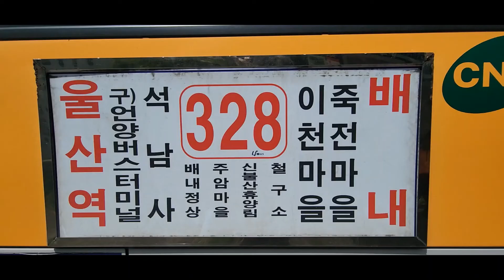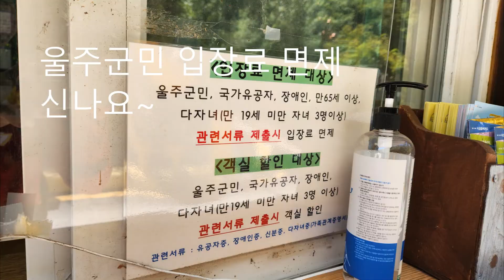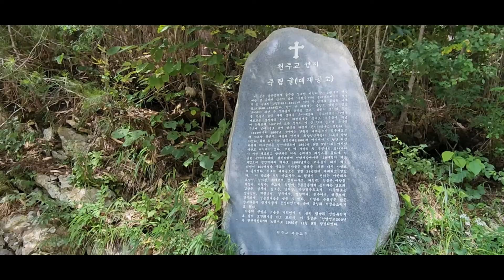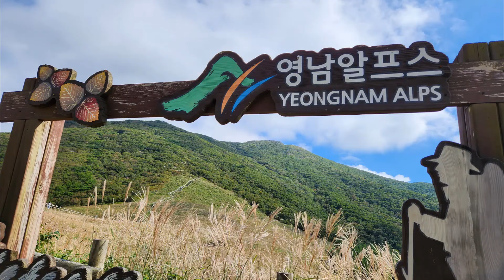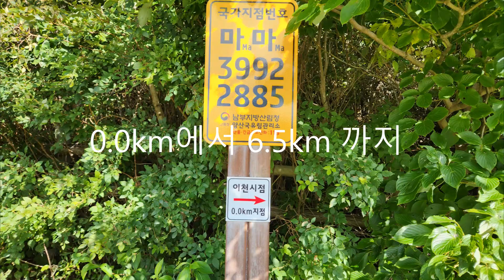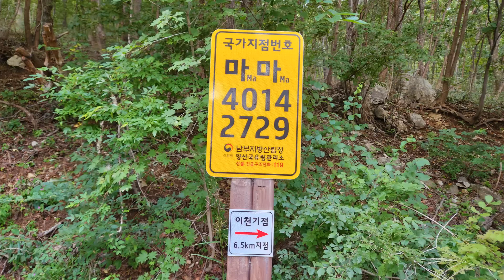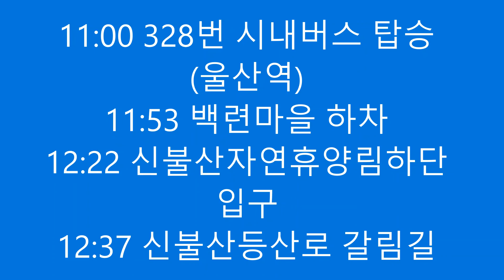버스 타고 간월재 가기 20220909 신불산휴양림하단 등산로입구-파래소폭포-신불산휴양림상단-죽림굴-간월재-간월재대피소갈림길-신불임도갈림길-신불재갈림길-신불산휴양림하단 하산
KTX울산역 뚜벅이 산행입니다. 간월재 억새 산행 다녀왔습니다. 328번 시내버스 타고 백련마을에 하차. 백련마을에서 328번 시내버스 타고 울산역 하차
20220909
신불산휴양림 하단 등산로입구로 등산하여 파래소폭포, 신불산휴양림 상단, 죽림굴, 신불임도 갈림길, 간월재대피소 갈림길, 간월재, 간월재 전망대, 간월재대피소 갈림길, 신불임도 갈림길, 신불재갈림길, 신불산휴양림 하단 등산로입구 하산
산행 시간 5:34 등산 2:38 휴식 0:05 하산 2:51